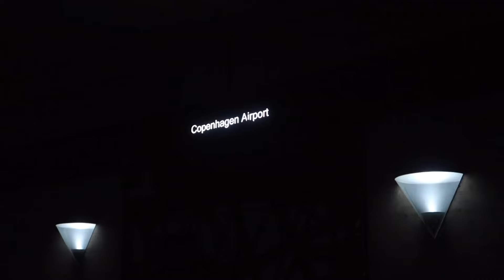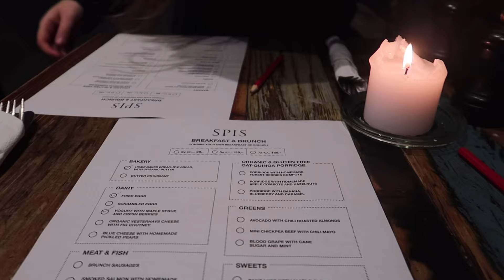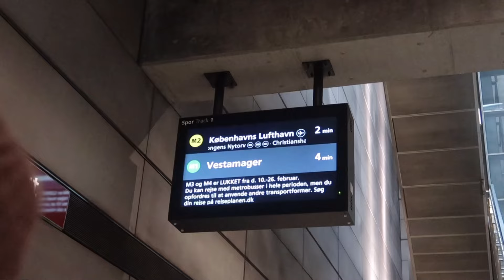Spend a weekend with me in Copenhagen | Vlog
Copenhagen vlog🇩🇰